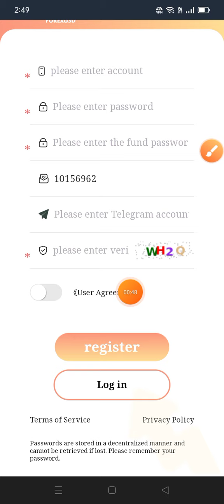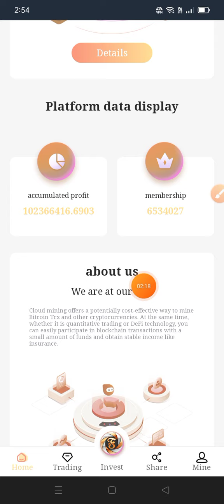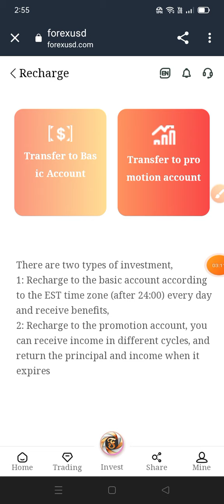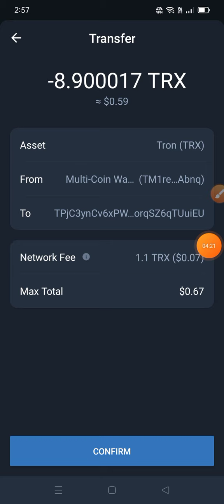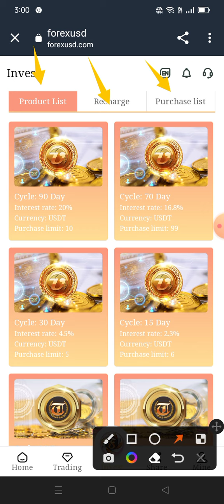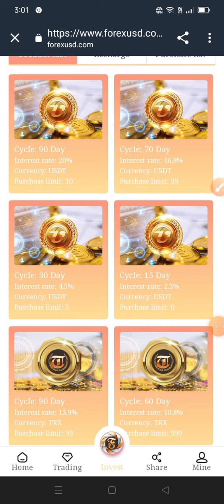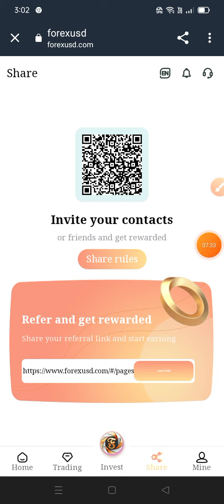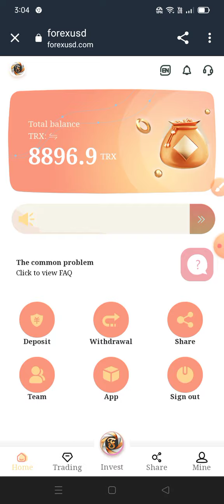8888TRX Mining Site 2022 Make Money at Home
Good news: Congratulations to the users who participated in liquidity mining around the world for breaking the 10 million mark. In order to encourage miners to start their own businesses and better start their own businesses during the epidemic, the company is now carrying out the following related activities. ¢ÙRegister you will get 888USDT experience coins, ¢ÚHow to get 888USDT and deposit more than 1000USDT 2. Invite more than 15 friends to register and get valid USDT deposit. The investment income is as high as 6%~20%

Account Income Details
VIP investment form: total investment USDT
VIP1: 600USDT to 2000USDT, cycle 15 days, yield 2.3%.
VIP2: 5000USDT to 200000USDT, cycle 30 days, yield 4.5%.
VIP3: 100USDT to 100000USDT, cycle 70 days, yield 16.8%.
VIP4: 500USDT to 100000USDT, cycle 90 days, yield 20%.

VIP investment form: total investment TRX
VIP1: 5000TRX to 200000TRX, cycle 15 days, yield 2.5%.
VIP2: 1000TRX to 500000TRX, cycle 60 days, yield 10.8%.
VIP3: 2000TRX to 1000000TRX, cycle 90 days, yield 13.9%.

Recommend recharge to get rich rewards:
You invite user A to deposit 1000USDT and get 30USDT
B recharge and invest 1000USDT to get 10USDT
B invites C
Deposit 1000USDT to get 5USDT.

This platform provides three earning schemes, and you can easily earn USDT every day.
1. Basic account: The basic wallet needs to be recharged with 10 USDT to activate and withdraw. After activation, you can get 3% mining income and up to 20% withdrawal every day. Withdraw daily and earn lifetime income.

2. Promote accounts: Earn income by promoting accounts by sharing links. Your secondary users who recharge 1000USDT can get a 10USDT commission reward, and the commission will be returned (1%). Your third-level users can get 5USDT commission reward by depositing 1000USDT, and the commission return (0.5%)

3. Enter the investment page and invest in fixed-term projects. When the fixed-term project investment expires, the principal + income will be directly obtained, with a maximum income of 20%.

If you don't have a USDT wallet, you can install the Binance wallet,